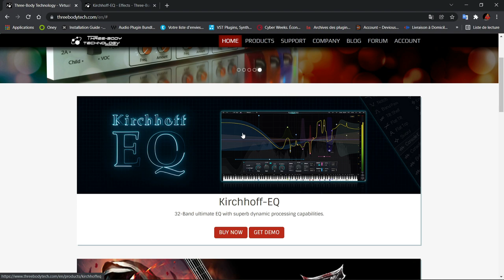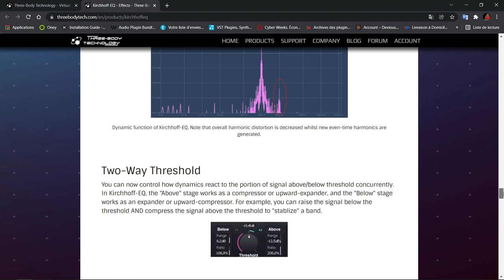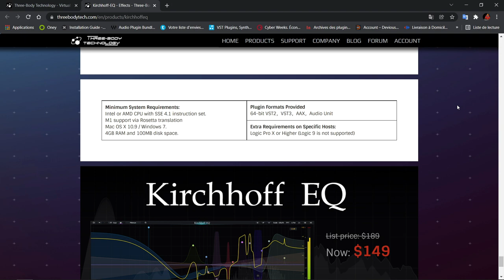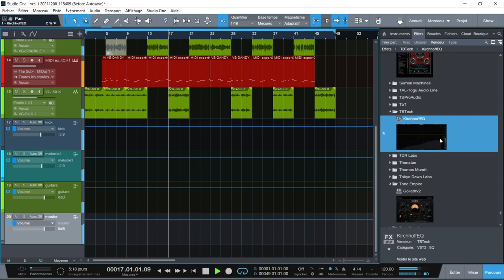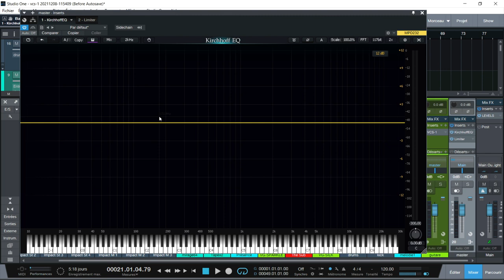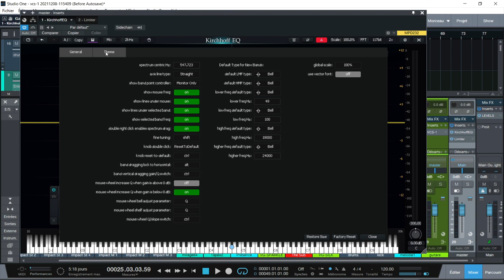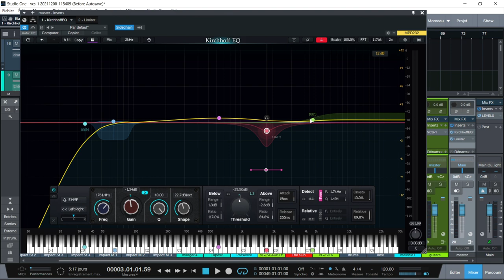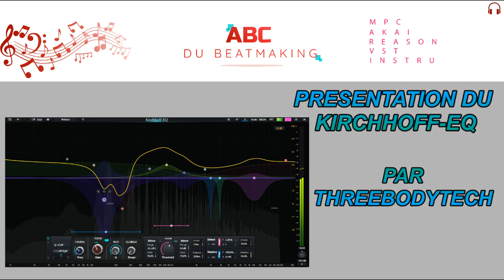PRESENTATION DU KIRCHHOFF EQ PAR THREEBODYTECH ( CONCURANT DU PRO Q3 )